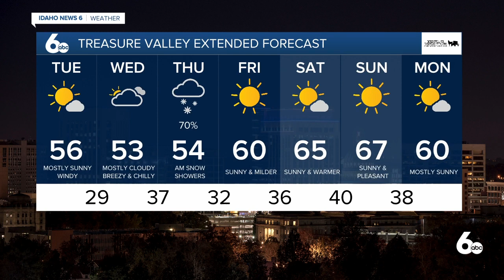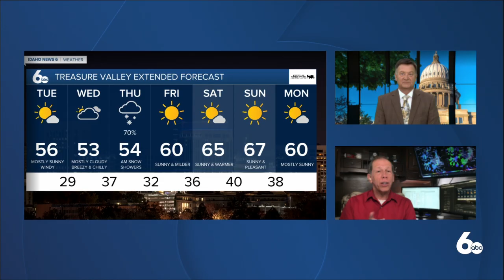Scott Dorval's Idaho News Forecast - Monday 3/22/21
Sunshine but Blustery &amp; Chilly Tuesday